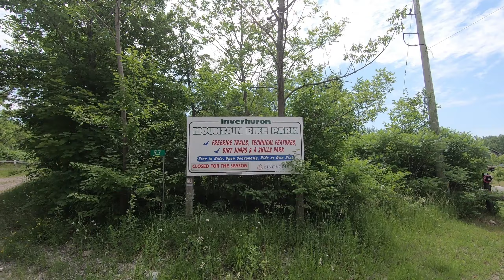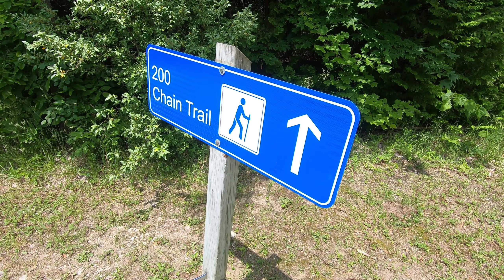2019 07 06 Inverhuron Provincial Park Day 2